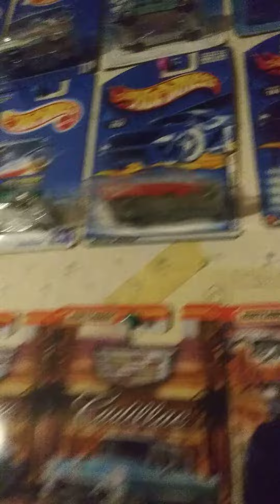2021 Micro Machines